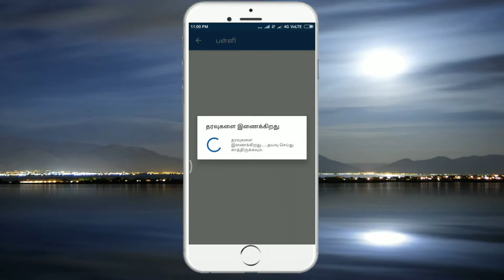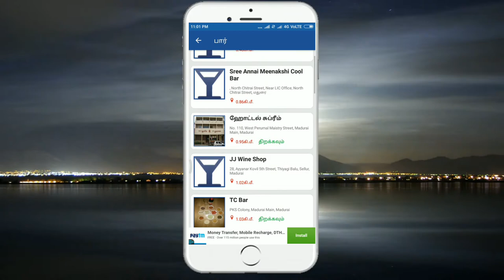Use full App Google Map -தமிழில் |TAMIL TRICKS TECH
Use full App  Google Map -தமிழில்